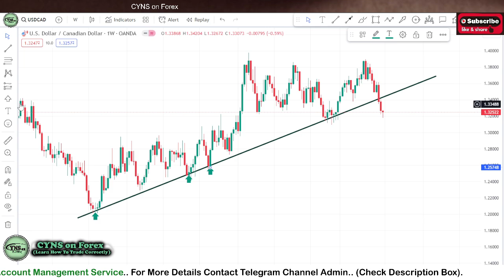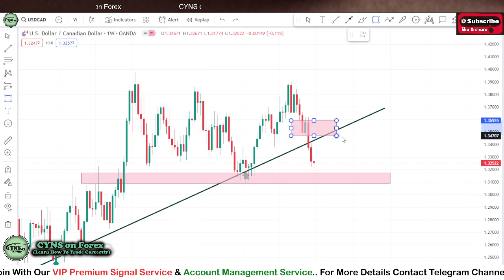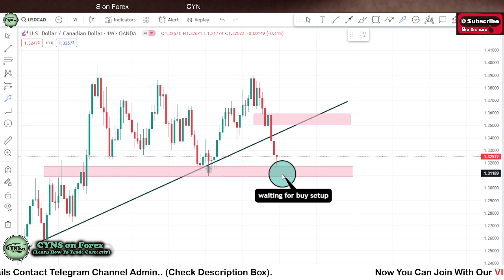USDCAD Weekly Forex Forecast & Trading Idea for 1 - 5 January 2024 by CYNS on Forex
Hello Traders,
⭕ In this video includes - ( USDCAD Weekly Forex Market Update for 1 January 2024 )